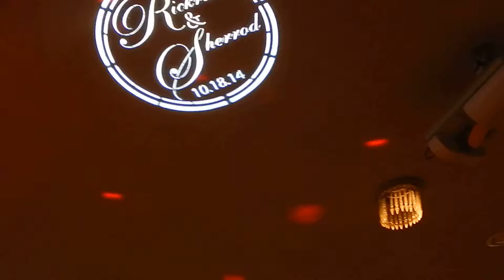WE NOW OFFER CUSTOM GOBOS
THE TALL GUY TOUCH